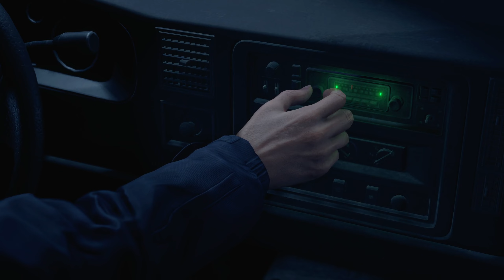RESIDENT EVIL 4 REMAKE GOLD EDITION Gameplay Walkthrough PART 1 - No Commentary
Welcome to the thrilling adventure of RESIDENT EVIL 4 REMAKE GOLD EDITION Gameplay Walkthrough PART 1 - No Commentary! Dive into the heart-pounding action as we embark on a journey through the revamped world of Resident Evil 4. Join us as we explore every corner, face off against terrifying enemies, and uncover the secrets lurking in the shadows.

We apologize in advance to our viewers if you were expecting major differences from the original Resident Evil 4. While the Gold Edition brings some enhancements and additional content, the core experience remains faithful to the beloved classic.

Get ready for intense encounters, gripping storytelling, and jaw-dropping visuals in this highly anticipated remake. Don't miss out on this epic adventure – hit play now and join us on this unforgettable journey through the world of Resident Evil 4!